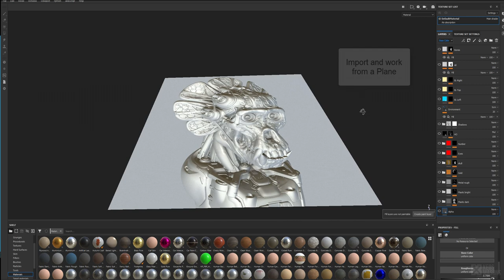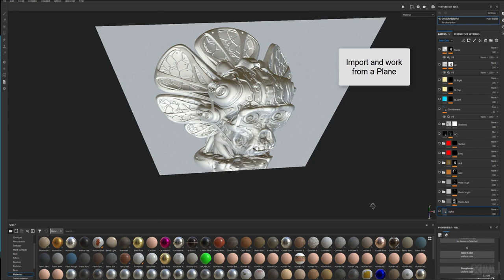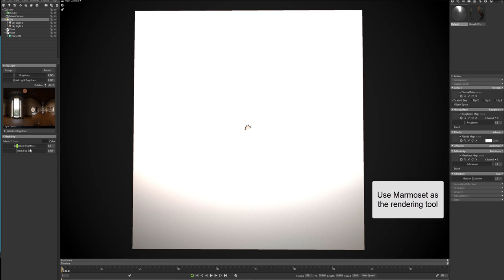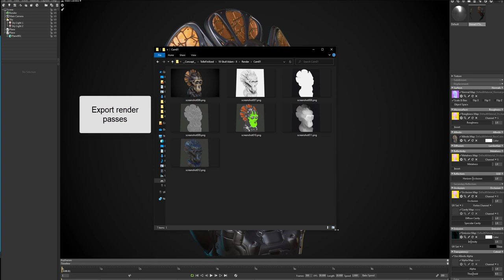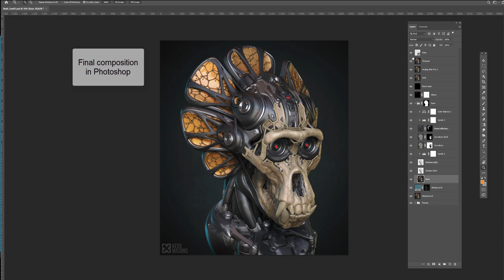RenderingprocessWEB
- ADAM -

Rendering Process